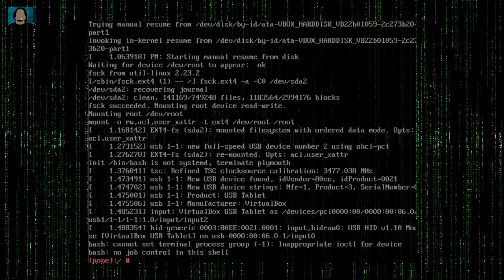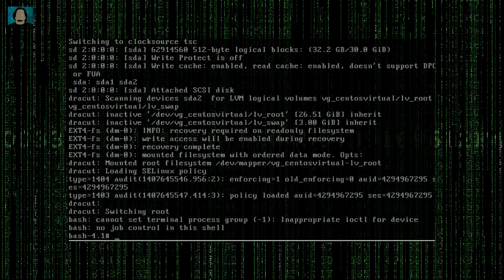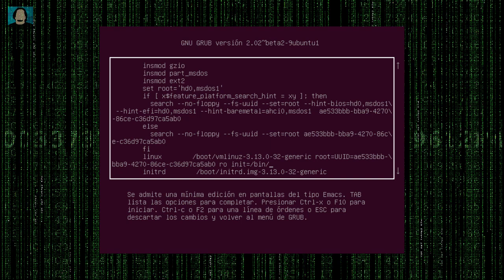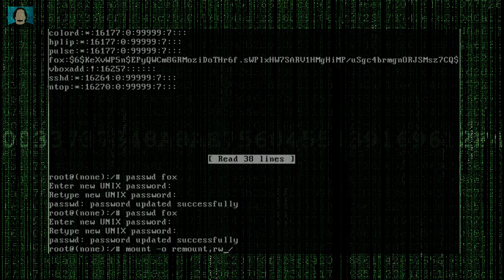Forzar Consola de Linux - Una píldora al día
Forzar Consola de Linux